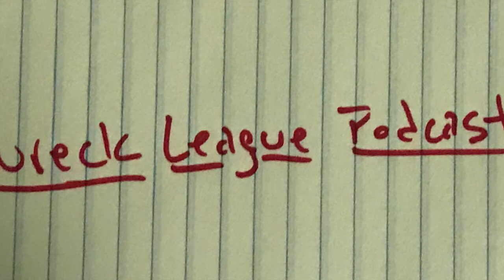Morbius (2022) review